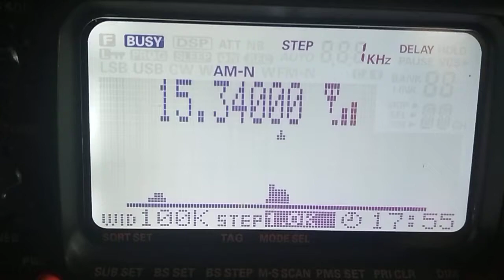15340 kHz + YAESU VR 5000 + Mini - Whip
Dimtse Wegahta (V.of Dawn Tigray) + Noise Jammer (Ethiopia)

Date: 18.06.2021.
Time: 17.55 UTC
Rx. Location: Hungary
Power:   250 kW
Distance: 1331 km/ Issoudun